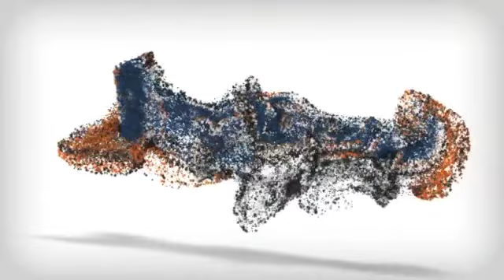Klee Kai Off Leash Obedience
When I started OLK9T Jacqueline told me "When we're done you'l never need to have him on a leash again", and if anyone saw how he behaved at this point you would have never believed her, because I didn't. I now have an eight month old Alskan Klee Kai named "Keoni" who is beyond any point that I thought he would ever be trained. When I first got him I absolutely never thought He would be as well trained as he is now that he finished the Off Leash K9 Training program. Before we did it he did not listen at all, I always had to have him on the leash and I was so afraid he would jump my fence and I would never see him again. Now I take him to fields in my local park and play catch with him completely off leash. When I go hiking, he wonders while off leash, and returns immediately when I call him. When I buy another dog or when people ask me how he got trained so well I send them right to OLK9T it really is incredible. In addition to the dog training, Jacqueline herself is awesome. She went out of her way to work around my schedule to do classes with me and was always available when I had questions or needed help. She always only a phone call or a quick email away and I would get quick replies with the exact answers I needed. I will tell everyone I know or talk to about OLK9T and absolutely believe it is the best training I could ever have got for my dog.

Do you ever wish you could take your dog out and give him or her the freedom of being off leash AND 100% reliable and safe? Even if a squirrel was to run by?
We can help! We train any size, any breed, any age dog to be 100% reliable off leash with distractions!

Off-Leash K9 Training, LLC is a dog training organization based in Northern New Jersey. OLK9 specializes in private lessons, dog behavior analysis, and owner education. This multi threaded education will ultimately create a stronger bond between owner and dog. We specialize in off-leash control, in and around severe distractions. The level of training you can expect will be an Advanced Obedience Level.

Leerburg videos about the myths of E-Collars are very informative. We use
Einstein Remote and Barkless Collars from E-Collar Technologies and
Sportdog E-Collars and Dogtra E-Collars

Alternatively you can visit us on...

Offering an alternative to group lessons. northern New Jersey dog trainers, NJ canine behavior experts.
Buy "Dog Days Are Over" on